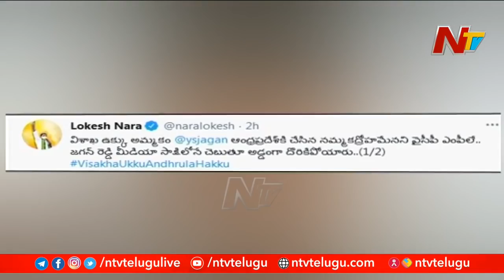Vizag Steel Plant Employees & Parties Protest Against Central govt’s Privatization Move | NTV